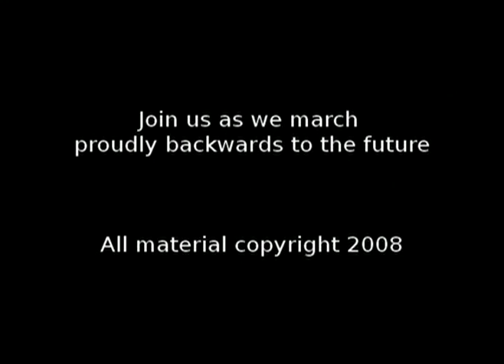Real Homelanders don't do medical marijuana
Don't send children the wrong message, that when the disease and dying hurts a little, we should do drugs. Be strong. Handle pain like a real Homelander. Don't do medical marijuana.